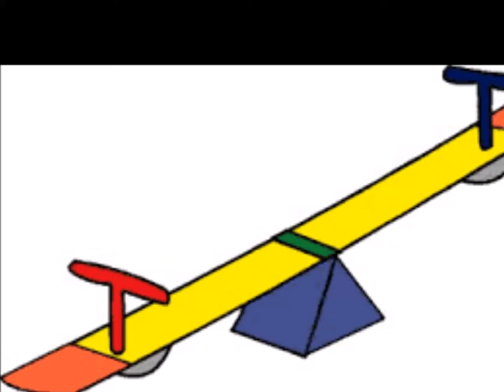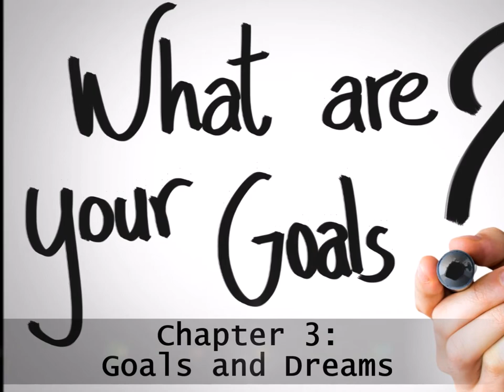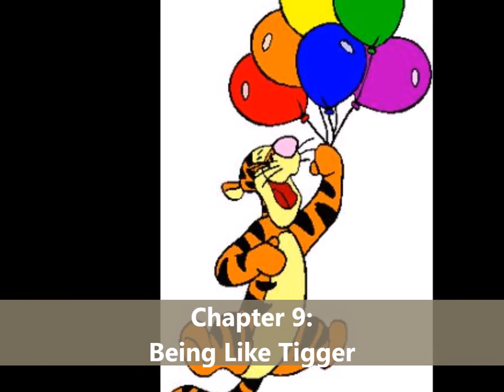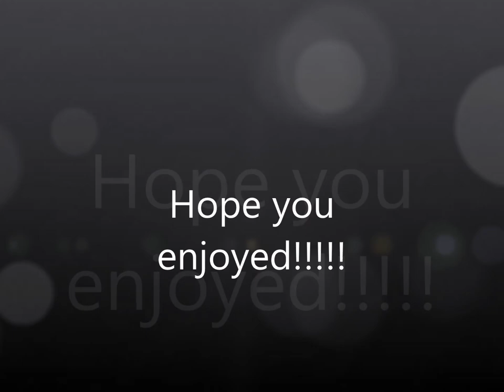Karina Castorena Last Lecture Video Mr. Mielke